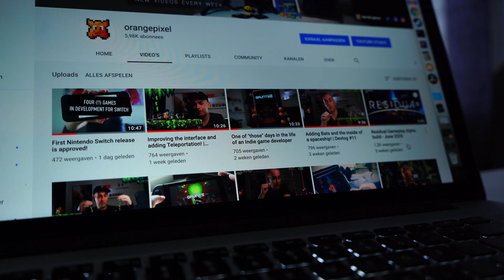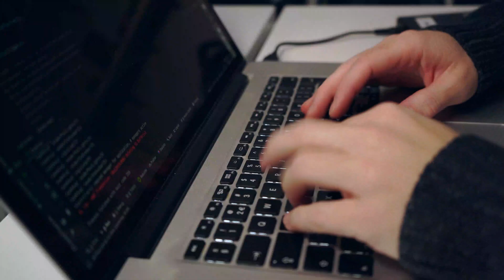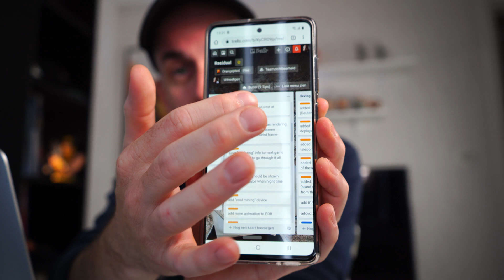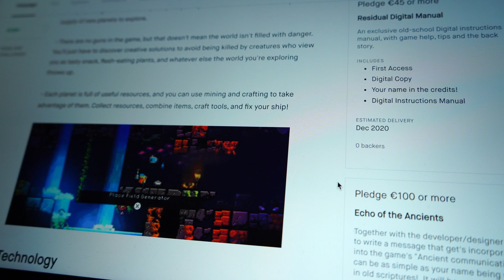Couldn't resist adding these creatures to my game (again!) | Devlog #13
I'm Pascal a Dutch independent game developer since 2004 known as Orangepixel. I talk about my games, my days and my experiences. Follow me?  I post a new video once a week.